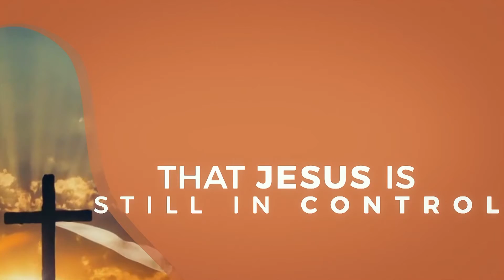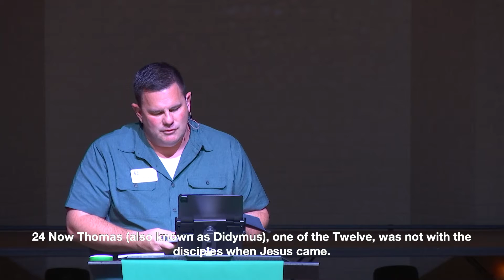2022-10-09 - "Hope For The Doubter" by Pastor Chad Perceful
This sermon was the fourth sermon in the series "Hope Is Here" and was delivered on 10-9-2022 during the Second Service at East Cross.  The scripture used was John 20:24-29.